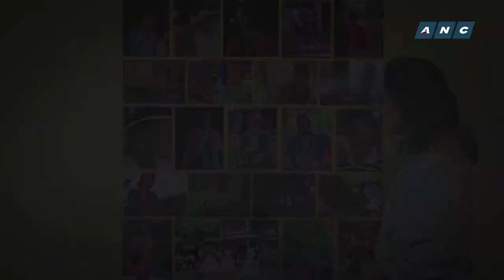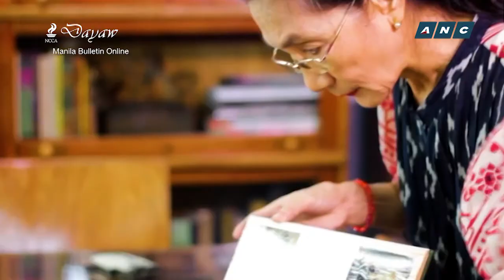Dayaw Season 4 Episode 4 : Dancing with Vessels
Showcasing “vessels” of traditional and cultural Filipino dances, this episode features the Ramon Obusan Dance Troupe, Ligaya Fernando-Amilbangsa, the Bayanihan Philippine National Folk Dance Company, and the UP Filipiniana Dance Group. They have chosen to study, record, and teach our artistic traditions, particularly Filipino folk dances and performance, to a greater public.